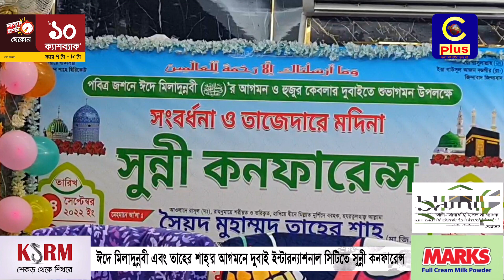ঈদে মিলাদুন্নবী এবং তাহের শাহ্'র আগমনে দুবাই ইন্টারন্যাশনাল সিটিতে সুন্নী কনফারেন্স | Cplus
ঈদে মিলাদুন্নবী এবং তাহের শাহ্'র আগমনে দুবাই ইন্টারন্যাশনাল সিটিতে সুন্নী কনফারেন্স

Slogan: আরাঁ চাটগাঁইয়া হতা হই
Country: Bangladesh
Language: Bengali।Chittagong Language
Broadcast area: Online